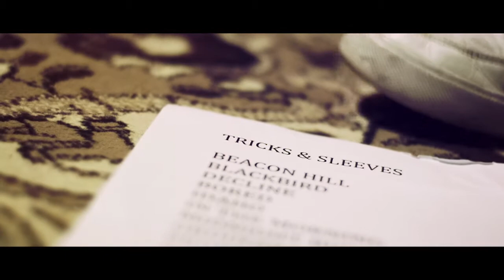"People" by Tricks & Sleeves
Music Video for song "People" by band Tricks & Sleeves.